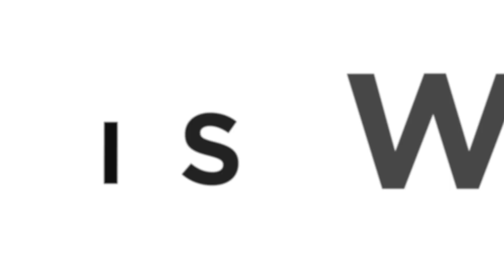LinenChest 30sec English